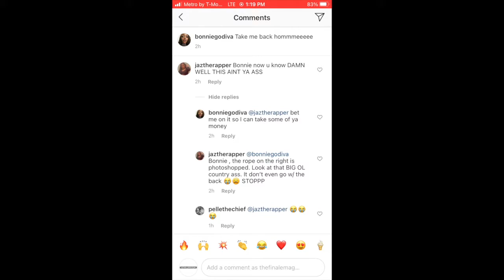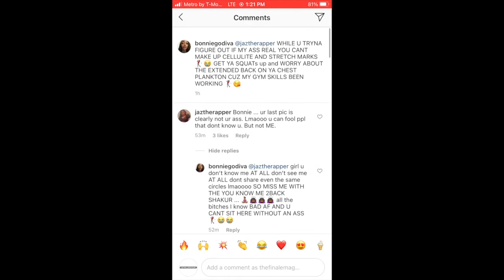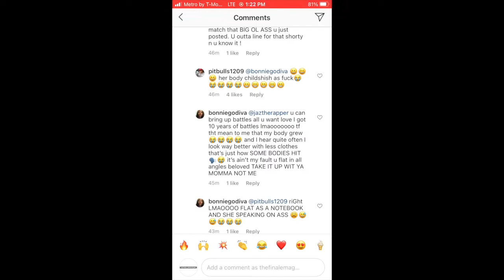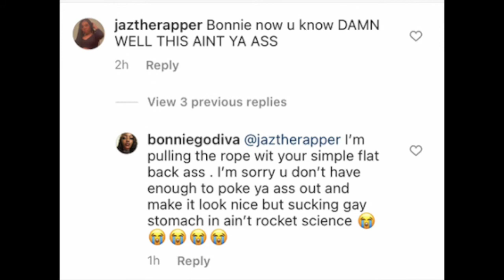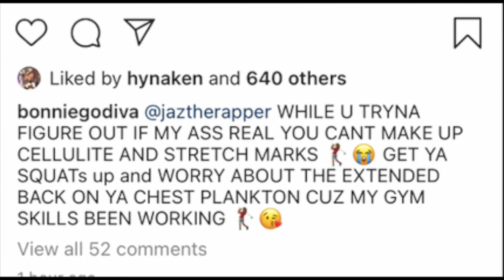Bonnie Godiva Tells Jaz the Rapper her Azz is Real then Diss her